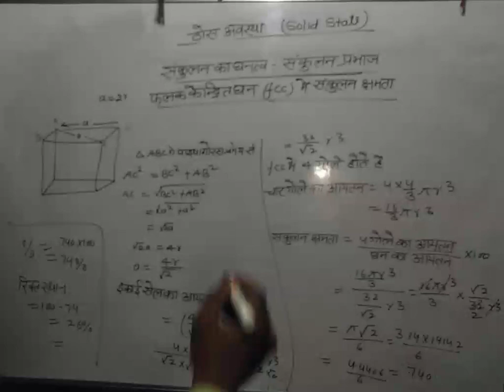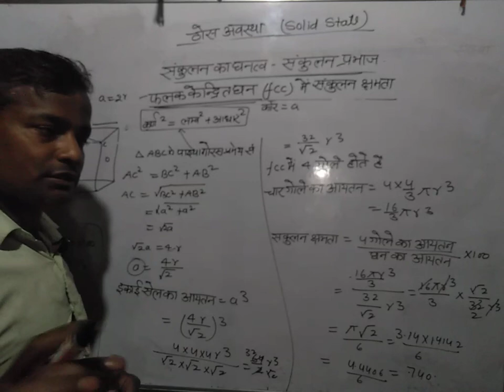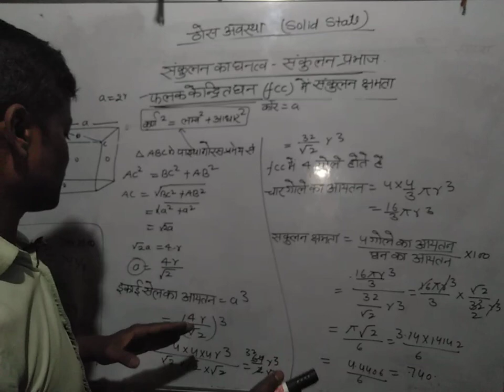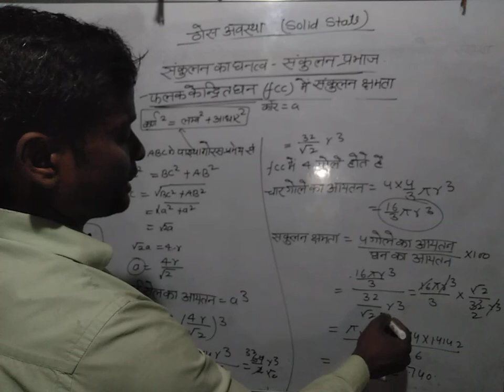Solid State- Closed Packing in fcc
The face centered unit cell (FCC) contains atoms at all the corners of the crystal lattice and at the center of all the faces of the cube. The atom present at the face centered is shared between 2 adjacent unit cells and only 1/2 of each atom belongs to an individual cell. The packing efficiency of FCC lattice is 74%.